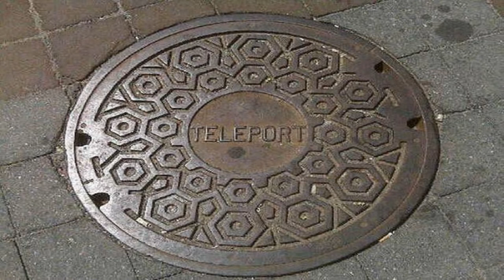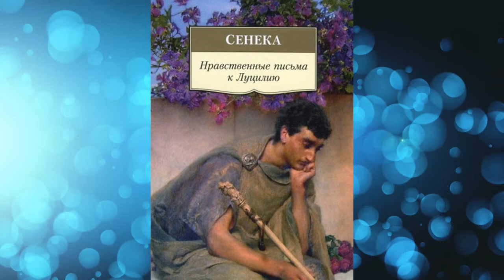Олег Кустов. Страна сине-серых красок. Аудиокнига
"Страна сине-серых красок" (2012), сборник стихотворений Олега Кустова 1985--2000 гг., читает автор.

Поддержите это видео лайком, подпиской на канал, комментарием.

Содержание